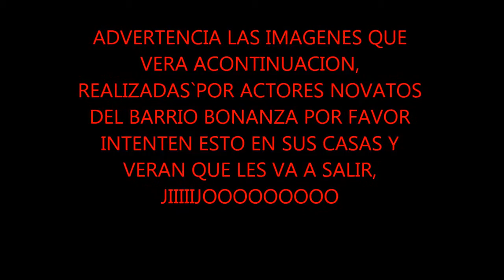LO QUE PASA EN BONANZA parte 1